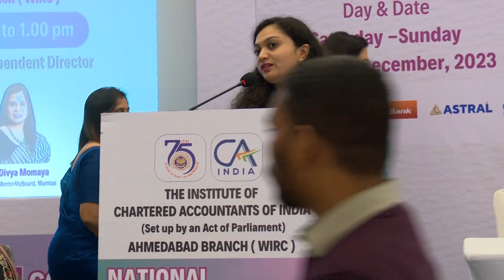Oppurtunity as Women Independent Director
Oppurtunity as Women Independent Director at National Women Conference organised by Women & Young Excellence Committee,ICAI hosted by Ahmedabad Branch (WIRC) on 2nd & 3rd December 2023 at Hotel Crowne Plaza,Ahmedabad.